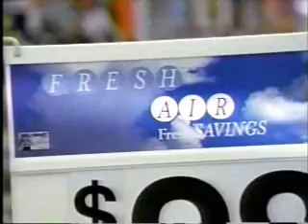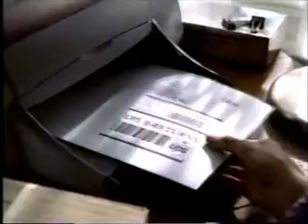4-25-2001 NBC Commercials (WHDH Boston)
Commercials aired during an episode of The West Wing.
-AT&T (partial)
-Sears
-Honda CR-V
-Yoplait Expresse
-ER promo (Sally Field)
-Headliners & Legends on MSNBC (Robert Downey Jr.)
-Meridia
-Olay Total Effects
-Wal-Mart
-You're watching The West Wing on NBC
-EarthLink
-Filene's
-Volvo S80 (R.I.P. Donald Sutherland)
-7 News at 11:00 promo
-Purina Cat Chow
-Verizon Wireless (R.I.P. James Earl Jones)
-Hallmark
-The Weakest Link promo
-Frasier promo
-Maybelline Smooth Result (Melina Kanakaredes)
-Subway (R.I.P. Gilbert Gottfried)
-UPS
-NBA Playoffs promo
-U.S. Marshals promo
-Friendly's
-UBS Paine Webber
-Another 7 News at 11:00 promo
-Verizon Wireless (again)
-Dawn
-State Farm
-Pizza Hut
-Providence promo
-Dateline NBC promo
-The West Wing promo